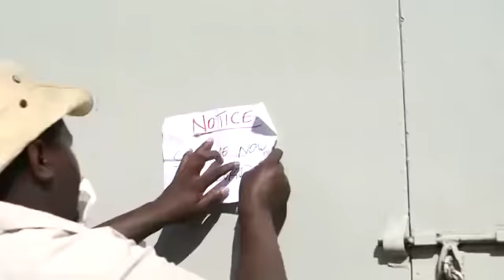Best landlord ever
Video from KAMAMI